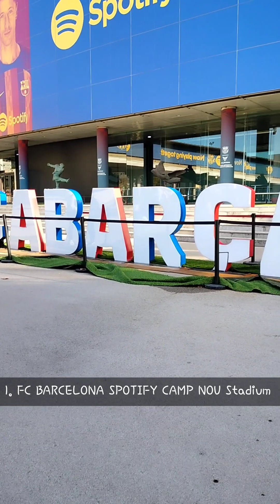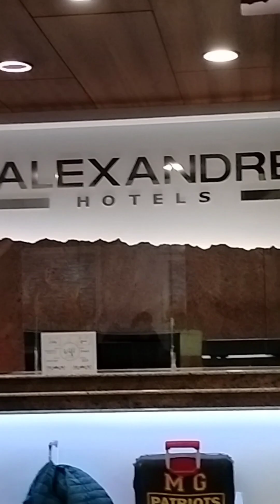Europe Vlog {170 subs} - Day 2 (videos only)